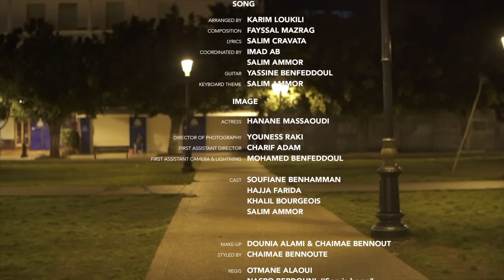CRAVATA SALIM - Denia bedala I سليم كرافاطا - الدنيا بدالة (Exclusive Music Video 2020)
Composition : FAYSSAL MAZRAG
LYRICS : SALIM CRAVATA

Lyrics :
ناري كيقطع فالقلب حالتو حالة
عليا كان مفرعن و دبا جهدوا تسالا
وقيد قيد الغرام الدنيا بدالة
لنبغيه راه كان سبع و دابا ولا غزالة
إييه نتايا نتايا لي نتايا نتايا نتايا لي
مرضتيلي قلبي و دبا تقلب عليه
أنا أنا لي أنا أنا أنا لي معندي منخبي
و الله منعقل عليه اييه اييه اييه اييه
آه آه آه قلبي ولا ماضي
اييه اييه وييييه آه آه آه خلي عندك هادي

يا لحبيب أ لحبيب راه غيابك طال
نهار مشيتي خليتي الكبدة مكوية
ياو امتى ترجع راه تزاد عليا الحال
راني مدمر ربي لي عالم بيا
واش عقلتي على هاد الكلام
يا نهار قلتو شديت عليا البيبان و ماحنيتي فيا
و دار عليك الزمان و غيابك ولفتو
أراك الحساب نتا لي سمحتي فيا
لنبغيه راه كان سبع